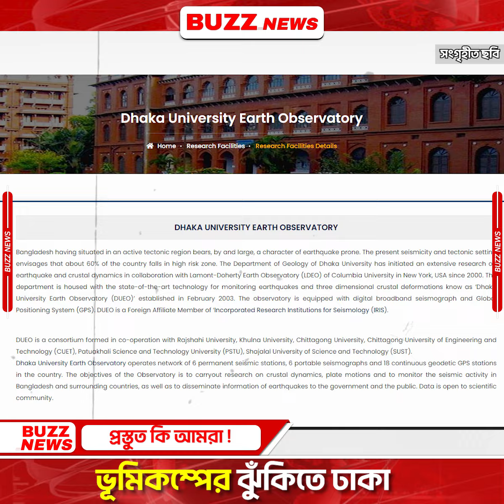ভূমিকম্পের ঝুঁকিতে ঢাকা - কতটা প্রস্তুত আমরা